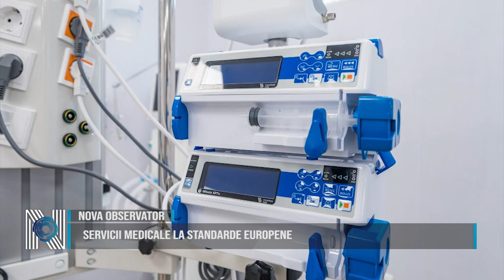Servicii medicale la standarde europene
Servicii medicale la standarde europene pentru locuitorii din Timișoara, Deva, Vulcan și Sebiș. Cinci ambulatorii din aceste orașe vor fi modernizate prin Programul Sănătate.
Ambulatoriile care vor beneficia de programul de modernizare sunt Clinica de O.R.L. și Clinica de Recuperare, Medicină, Fizică și Balneologie, ambele din cadrul Spitalului Clinic Municipal de Urgență Timișoara, Spitalul Județean de Urgență Deva, Spitalul Municipal Vulcan și Spitalul de Boli Cronice Sebiș.
Ambulatoriile vor fi modernizate, pentru a crea un mediu mai sigur și confortabil pentru pacienți.